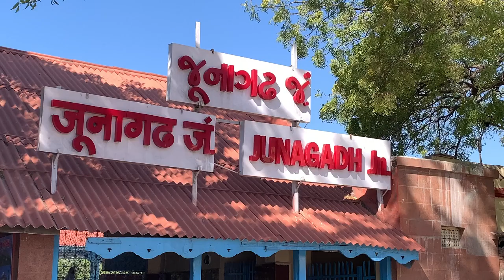Junagadh to mumbai vlog number:-1